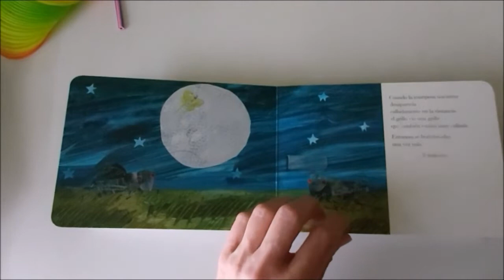VALDEBERNARDO 2º Ed Infantil. "DIA DEL LIBRO 2º E I-A"